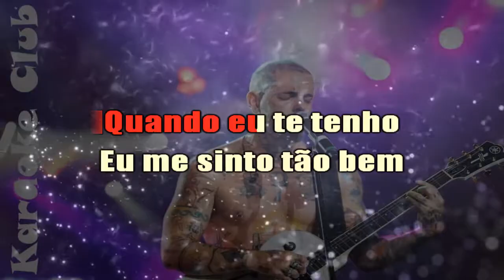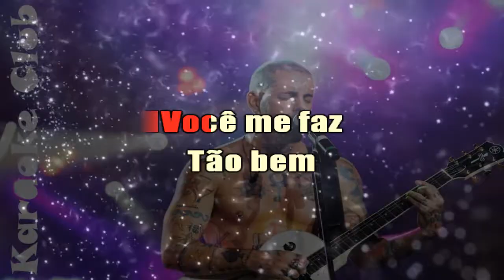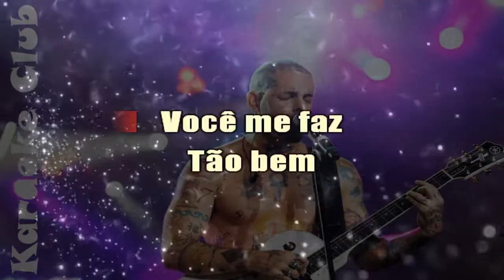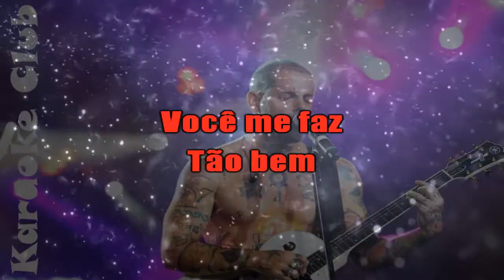DETONAUTAS - VOCÊ ME FAZ TÃO BEM ( KARAOKÊ )